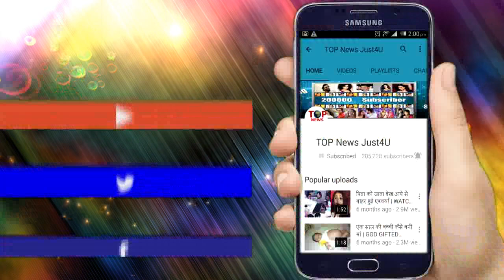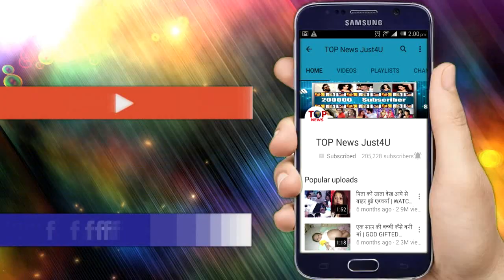YRKKH || 11 SEPTEMBER के एपिसोड़ में जब अपनी आंखों से देखेगी VEDIKA कायरा की मौहोब्बत